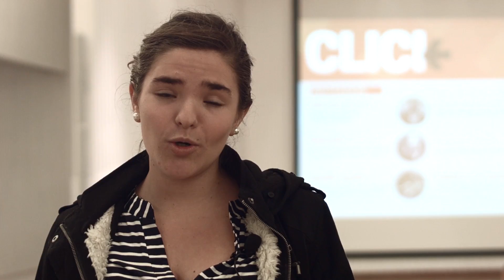3ª versión de charlas CLICK en Campus Viña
Iniciativa del Centro de Alumnos de Ingeniería Comercial busca generar impacto en los jóvenes y en la sociedad, a través de experiencias de personas que se han destacado en diversas áreas, con el fin de conmover y motivar el espíritu de nuestros espectadores.